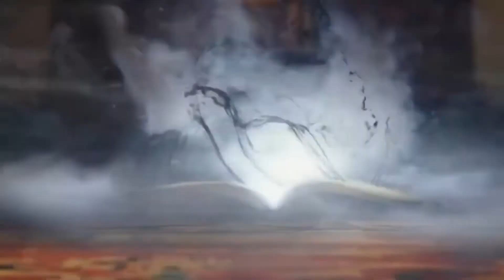UPDATED Shocktober! Intro for Alec Zhor1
--Read the full desc before watching the video, okay!--

Social media links:
Youtube: bruh your already here bish

UPDATES:
Added new characters.
New jumpscare and scenes added

Credits:
CREDIT TO: Alec Zhor1 for the inspiration
CREDIT TO: Brown Scarf Animates for his jumpscare video
SOURCE: Hotel Transylvania (2012)

NOTE: Fanmade

The content shown in this video hasn't owned by any of us or all of us. All rights (even though my homemade movies are my ideas) goes to the original owners of the content shown in this video. This is being uploaded for preservation and entertainment purposes only.